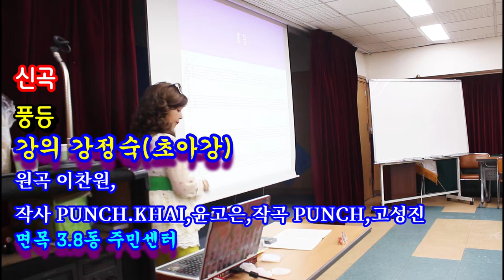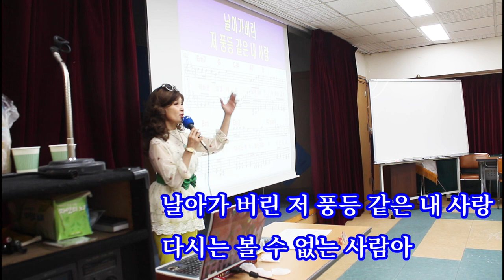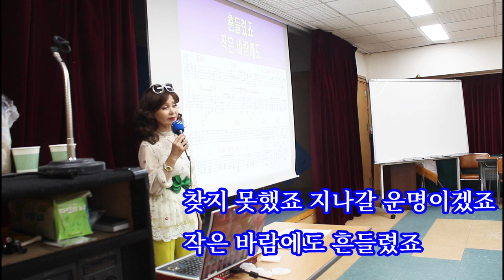신곡@풍등@가사@원곡 이찬원@작사 PUNCH,KHAI,윤고은@작곡 PUNCH,고성진@초아강@강정숙@노래교실@면목3.8동 주민센터@2023년04월28일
이찬원#강정숙#초아강#노래교실#강의#작사작곡